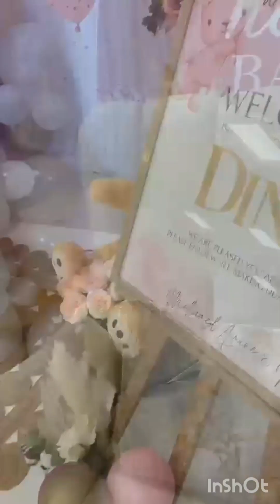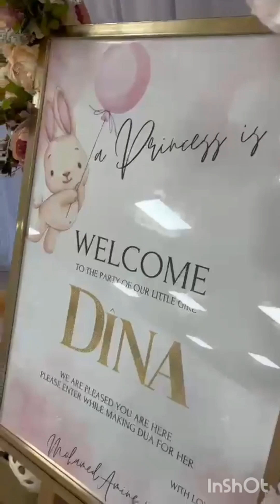حفل سبوع للبنوتة دينا 💌من تنضيم 👑 liladecoration✨️🎀